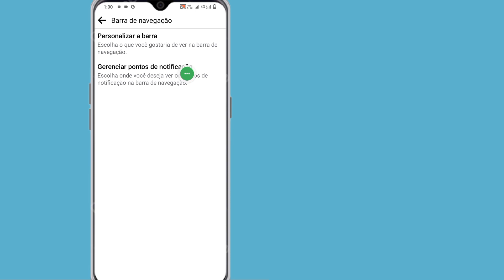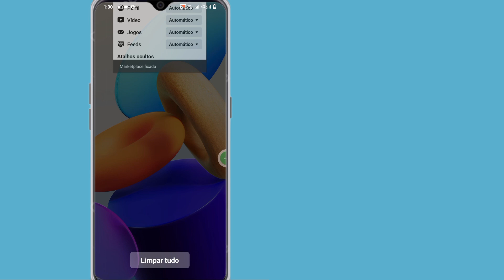Como consertar o Facebook Marketplace que não aparece (2024) | Habilitar Mercado do Facebook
Aqui neste vídeo você aprenderá como consertar o Facebook Marketplace que não apresenta problemas. Assista a este vídeo completo e siga todos os passos sem pular. É um método super simples e fácil.